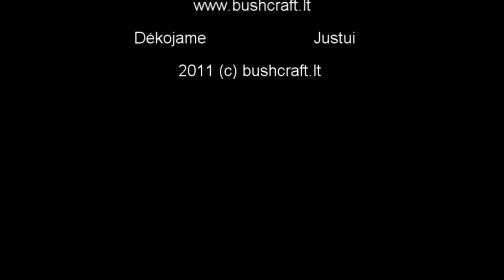Pagrindinis hamako rišimo būdas